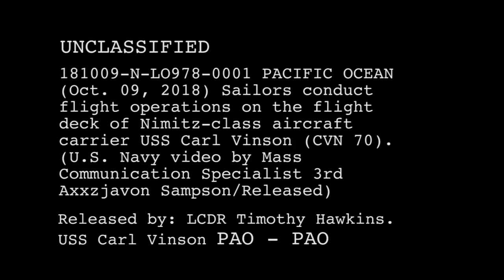USS Carl Vinson Flight Operations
PACIFIC OCEAN (Oct. 09, 2018) Sailors conduct flight operations on the flight deck of Nimitz-class aircraft carrier USS Carl Vinson (CVN 70). (U.S. Navy video by Mass Communication Specialist 3rd Axxzjavon Sampson/Released)  181009-N-L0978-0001